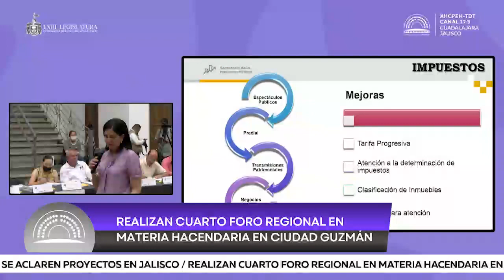Informativo Parlamento | 13 Junio 2022 Bloque 1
-Exigen se aclaren proyectos en Jalisco

-Realizan Cuarto Foro Regional en materia hacendaria en Ciudad Guzmán

Sé el primero en enterarte de todo lo que pasa en el Congreso de Jalisco.
También puedes acceder más fácil y rápido a la programación del Canal Parlamento Jalisco con la aplicación gratuita: App 📲Congreso TV